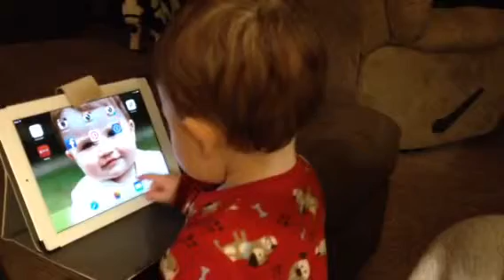Jax feb 13